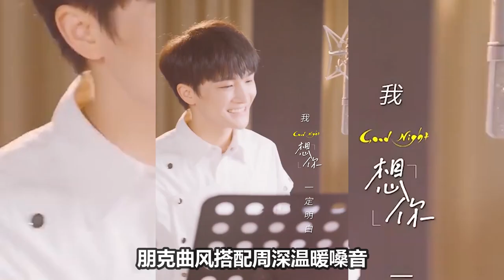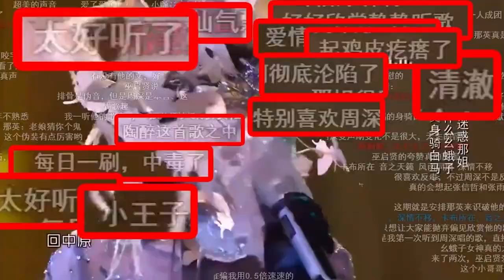周深：那英一票斩断周深冠军路，转而靠“女装”成功大火